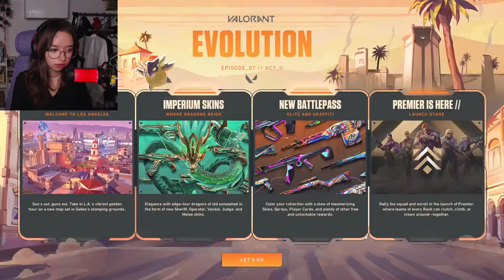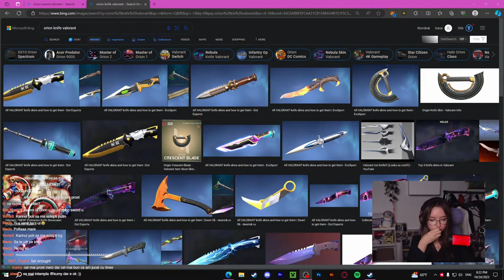urasc cfr-ul.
💸ALERTE DONATII💸

1€ - 5€ (excluded)  - QUE OTA
5€  - 20€ (excluded) - GOKU SCREAM
20€  -  30€  (excluded) -  NYANPASU (30sec)
30€  -  50€  (excluded) - TOATE POZELE CU TINE MANELE TECH (1 MIN 40S)
50€  -  100€  (excluded) - NICU DE LA CAZANESTI FULL (3 MIN 40 SEC)
100€  - infinit - OTELU GALATI MANELE TECH (pentru un motiv sau altu se opreste pe undeva dupa refren nuj ce drq are)

 --PC SPECS--
CPU: Intel i7 12700KF
GPU:  ZOTAC RTX 3080 10GB
RAM: Corsair Vengeance 2x16GB DDR4 3200MHz
MOTHERBOARD: MSI Z690-P Pro
CASE: NZXT H7

--PERIPHERALS--
HEADPHONES: HyperX Cloud
KEYBOARD: HyperX Alloy 65
WEBCAM: Logitech StreamCam
MIC: HYPERX QUADCAST
MONITOR 1: LG 24GL650-B, 23.6" Full HD, 144Hz
MONITOR 2: japita de la Samsung 60hz 23,6''